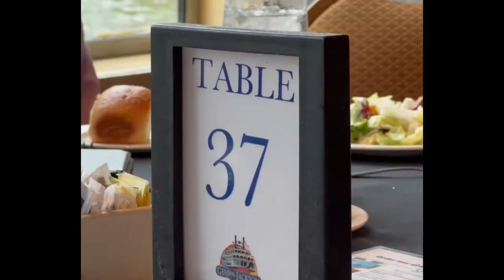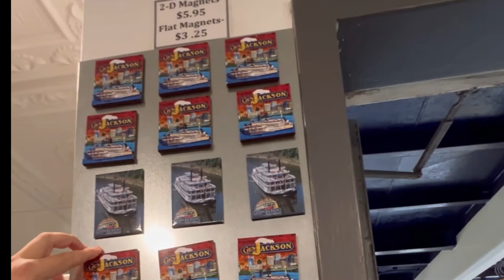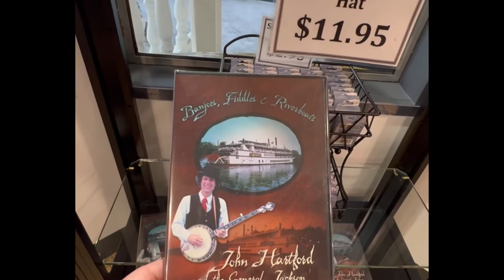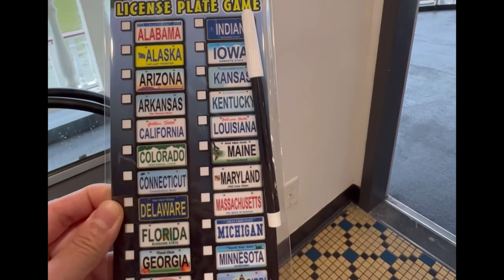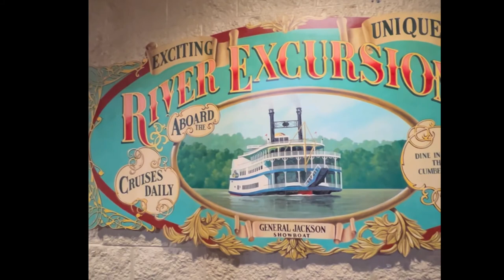Nashville’s General Jackson showboat on Labor Day weekend.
Dinner Cruise and Show

This famous paddlewheel riverboat took us via the Cumberland River to view the Nashville skyline to enjoy a relaxing cruise, live stage show, and delicious dinner.

This video started from boarding the boat to dinner  to watching the skyline to enjoying the show to browsing souvenirs at the boat shop.

Some of the shows volume in this video are muted.